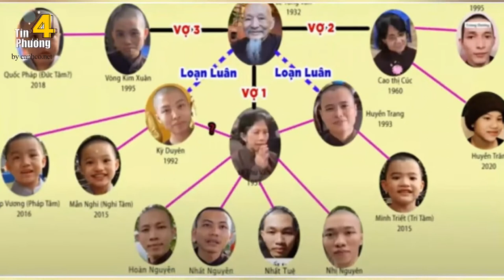🔥 Mức án cao nhất dành cho Lê Tùng Vân, "70 tuổi phạm tội" có là tình tiết giảm nhẹ?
Với 3 tội danh, Lê Tùng Vân có thể phải đối diện với mức án nào? Yếu tố "cùng dòng máu về trực hệ" là một trong những căn cứ để xác định tội danh và tuổi tác cũng ảnh hưởng không nhỏ đến khung hình phạt.